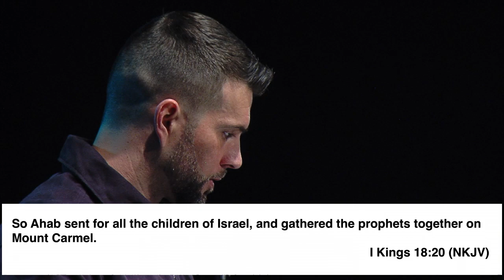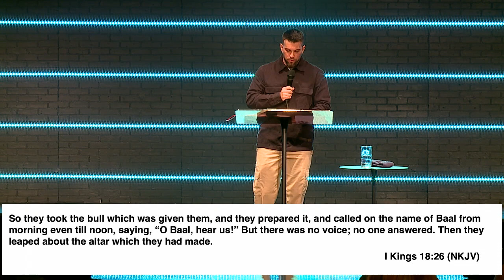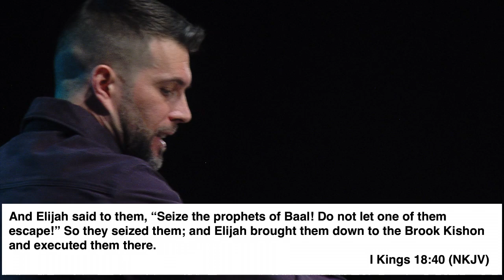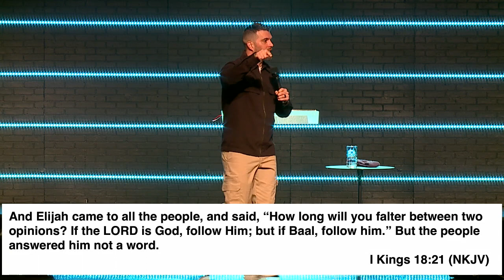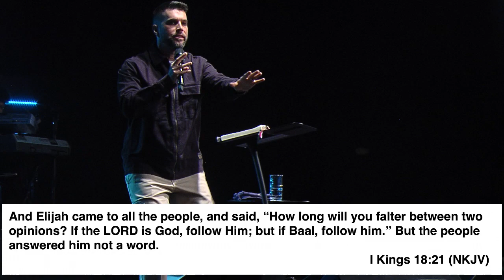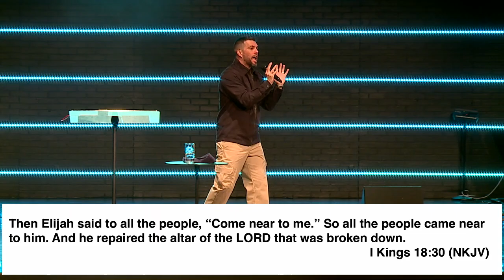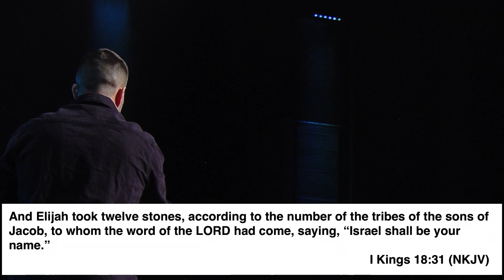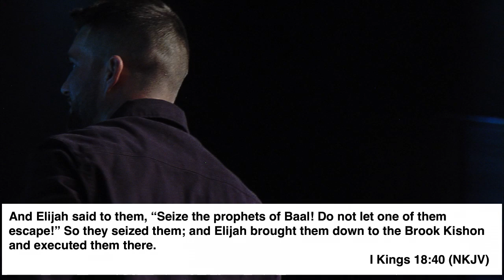THE DAY THE FIRE FELL | "THE ALTAR" SERIES | PASTOR JORDAN POOLE